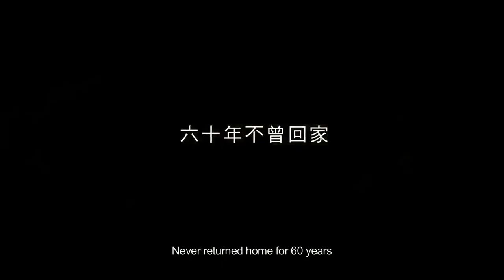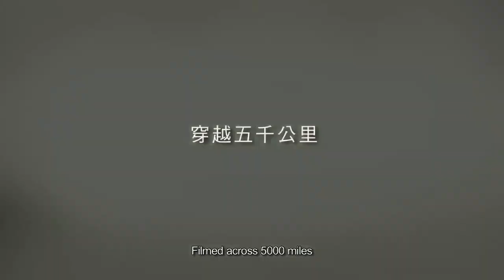CinemAsia Film Festival 2017 Amsterdam - Hebei, Taipei - Official Trailer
CinemAsia Film Festival 7-12 March 2017
Kriterion | Rialto | Amsterdam

With more than 25 new films CinemAsia offers a broad range of contemporary Asian cinema with both exciting blockbusters and arthouse films with a dynamic visions and voices. Expect Korean zombies, Filipino Beauty Queens and an Indian feminist comedy, among others. To celebrate the 10th edition, selected well-known personalities from the cultural and arts sector, from the Netherlands picked their favourite Asian film. So besides contemporary films, CinemAsia will also be screening essential classics from the Asian film history.

CinemAsia isn’t only about cinema though. The festival also focuses on Asian culture and entertainment with a variety of fun and informative events such as Food & Film, Rainbow Karaoke, panel discussions, the Asian Bazaar and an extensive LGBT program.